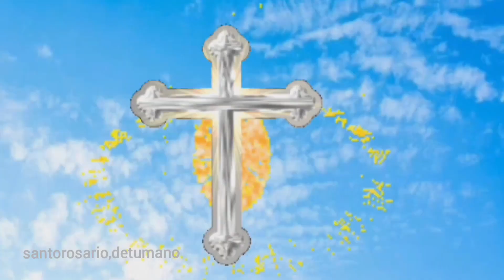SANTO ROSARIO a la SANTA VIRGEN MARÍA de hoy jueves 23 de marzo, con LETANÍAS, MISTERIOS LUMINOSOS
Toda angustia terrenal se desvanece y desaparece cuando recuerdas que dios te lleva de su mano y te sostiene
Todos los días podrás encontrar en nuestro canal el santo rosario de cada día para que oremos con fe y amor de la mano de nuestro señor.

04:10 primer misterio luminoso, el bautismo en el Jordán
09:15 segundo misterio luminoso, las bodas de Caná
14:44 tercer misterio luminoso, el anuncio del reino de Dios
19:37 cuarto misterio luminoso, la transfiguración
24:47 quinto misterio luminoso, la institución de la eucaristía
30:04: salve
30:51: letanías

Rezar el santo rosario es nuestra mayor alegría, porque a través de él hablamos con nuestra madre la Virgen María, quien intercede por nosotros ante su hijo Jesucristo y su Padre nuestro Señor. Recibimos de Dios muchas bendiciones y la Virgen María intercede por todas nuestras intenciones. Amén